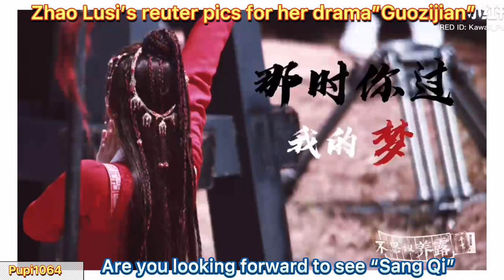Are you excited to see Zhao Lusi as Sang Qi?👀❤️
Lusi’s upcoming drama “Guo Zijian” will be releasing soon(2 or 3 months later) . As you see , her character style is really beautiful ❤️ Are you excited to see Sang Qi❤️👀?